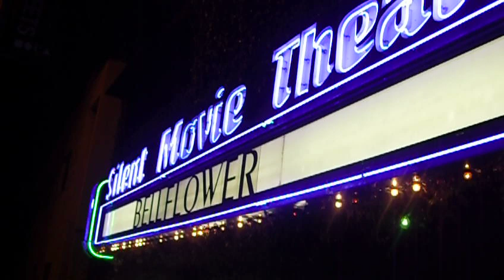BELLFLOWER - Medusa showing off some of her skills in front of the Silent Movie Theatre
8/1/2011 @ Cinefamily (the SIlent Movie Theatre on Fairfax)
Official Selection Sundance & SXSW
Screening of "Bellflower" with Q&A with the cast/filmmakers and a pretty rad demo of Medusa, one of the stars of the film. Opens Aug. 5th @ the Nuart.

Medusa's operator (& Director, Filmmaker, Actor), Evan Glodell